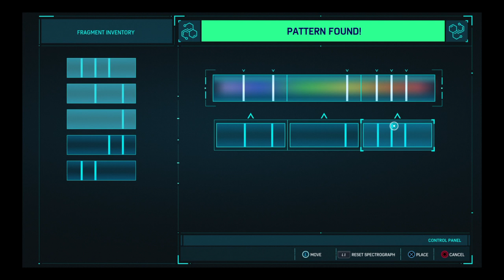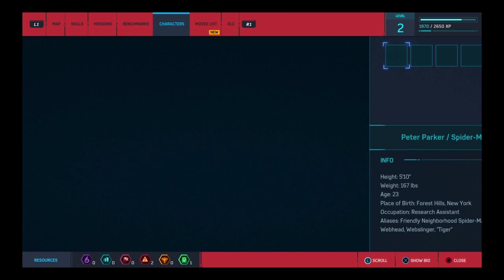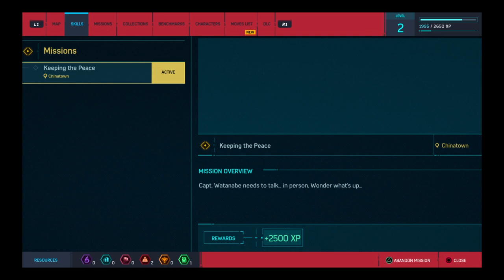Sm Dr.O nowes